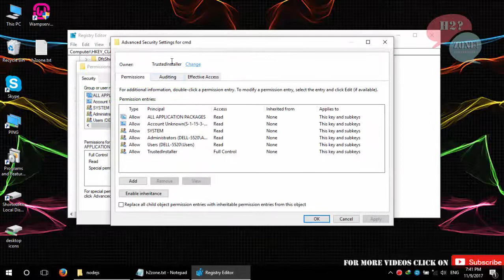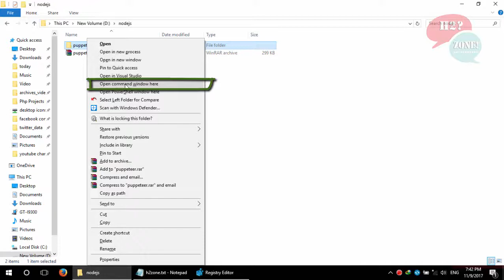Open command window here option missing window 10 restore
How to Enable" Open Command Window Here" Option in Context menu window 10?
To restore "Open command window here" option in window 10
follow these steps to enable "Open command window here" option
open regedit and go to this path
Computer\HKEY_CLASSES_ROOT\Directory\shell\cmd
-set owner as current user from "NT SERVICE\TrustedInstaller"
-set full right for administrator user
-rename as "show" from "hide"
that all after that "Open command window here" option
will restore in context menu
Extra Tip:-
HOW TO Check YOUR Current window LOGIN USER Name??
1.) Open the command prompt
2.) In the command prompt, type "whoami"
3.) You will get something that looks like this: desktop-3fh3ds\your_user_name
good bye
and don't forget to press on bell icon to get all upcoming videos of our h2zone channel realted to computer and technology tricks and solutions